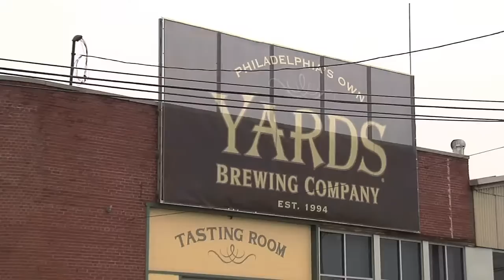At Yards Brewing Company, Beer Goes Green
News on Main (03/12/12): From operating on 100% wind power to replicating beer recipes from the Founding Fathers, Yards Brewing Company is committed to green business and good beer.